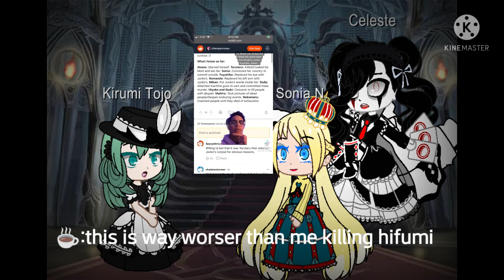Danganronpa Proper girls react to themselves (ORIGINAL)